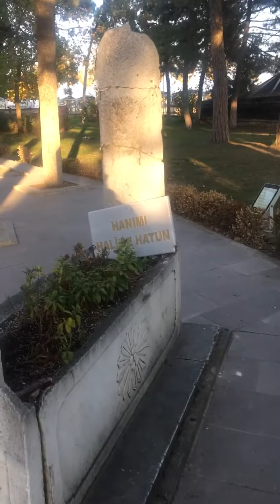Ertugrul fans - you’re gonna wanna watch this